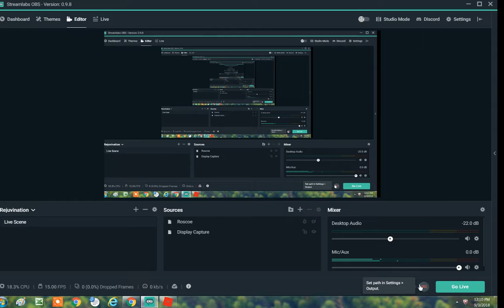OPENING A NEW TIER 15 EGG!! || Roblox Pet Simulator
We got a... ***

What is Pet Simulator?

Pickup coins to buy eggs, areas, and pets! Level up your pets and work together with other players! Collect rare pets and trade!

📕 UPDATE LOG: 📕
- 🍭 Candy area, pets, and egg!
- 🎲 Random egg!
- 🏆 Gold pets got a makeover!
- 😊 Default pet slots and max pets equipped increased for FREE!
- ⚙️ Pets optimized and stop causing crashes!

📗 FOLLOW US FOR UPDATES AND BENEFITS! 📗

👍 Likes are heavily appreciated! 💗